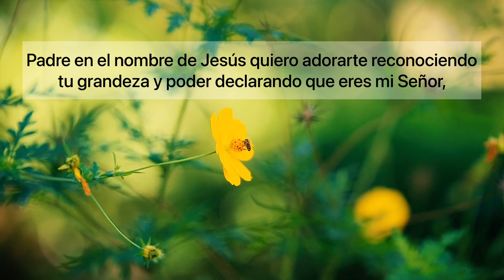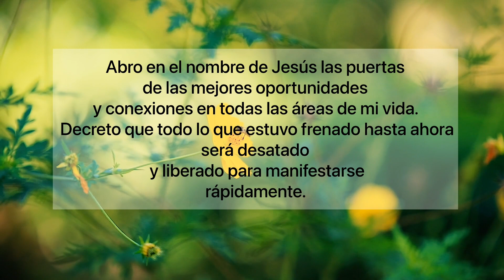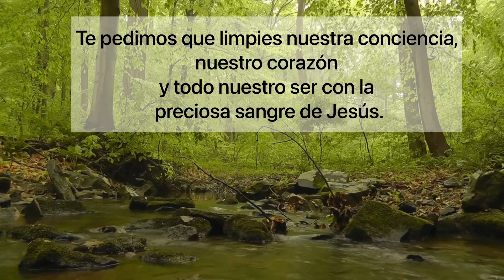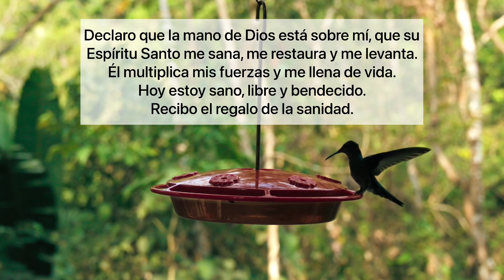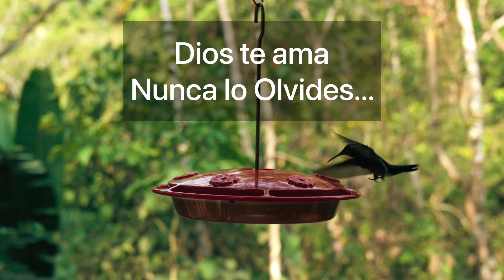ORACION PODEROSA para DESATAR LAS BENDICIONES, EFECTIVA Y DE RESULTADOS RAPIDOS para EMPEZAR EL AÑO!